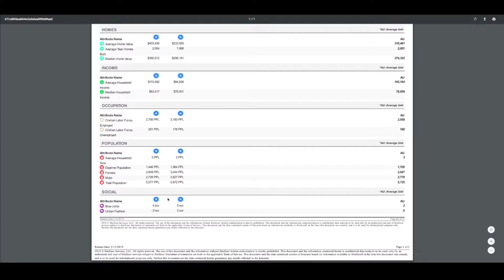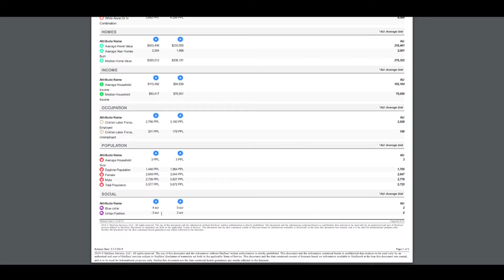Use Case: Understanding Two Store Performances Through GeoSocial Data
A study was conducted on two stores operated by a sandwich chain that looked almost identical on paper. However, one was performing 25% below the unit average and the other was performing 24% above average.

By conducting an analysis on SiteZeus’ platform utilizing Spatial.ai’s GeoSocial dataset, the company was able to see quantifiable differences in the behavioral data in those two neighborhoods.

To study your multi-unit brand performance in greater detail, Schedule for a Demo